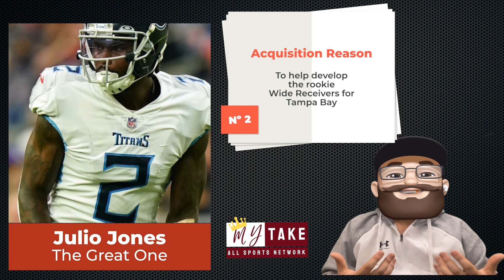Why is Julio Jones going to play for the Tampa Bay Buccaneers?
atlanta falcons and tampa bay buccaneers fans rejoice as the lord and saviour, the god amongst men, the best wide receiver to have played in the National Football League will be playing more national games on espn and nbc and cbs and fox this 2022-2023 NFL Season now that he has a greed on a one year term to be a wide receiver with the tampa bay buccaners.

Can he learn how to maintain a healthy body along with the evil goat Tom Brady? Can he and Brady be that duo that the falcons had with Julio Jones and Matt Ryan aka Matty Ice?

Will other NFL teams like the New Orleans Saints, the Carolina Panthers, the Los Angeles Rams, the Denver Broncos and the New England Patriots fear this duo? It's undisputed that the nfl news of this acquisition will send shockwaves around the league.

What do you think of this new combo? Will Julio Jones start at wide receiver?